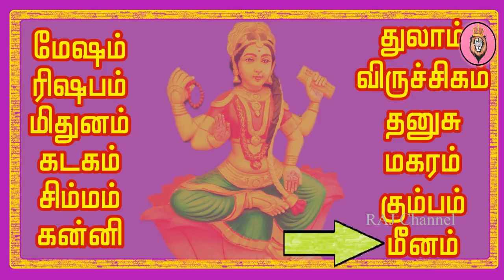2 ஆகஸ்ட்- ஆடிப்பதினெட்டு முன் உங்களுக்கு அனைத்திலும் வசியம் உண்டாகும்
IT'S new .